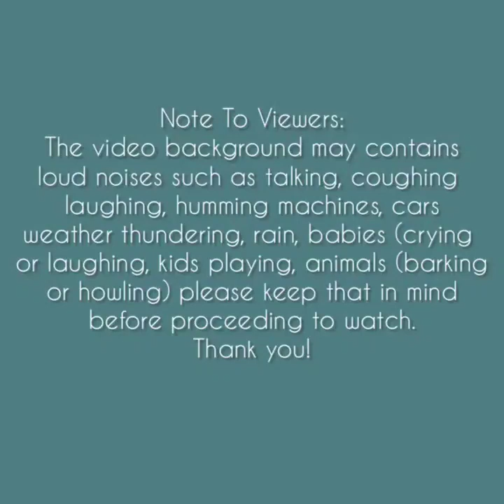Asmr | Match Shaved Ice (NO Powder) Eating Sounds [Solo: y14] Compilation